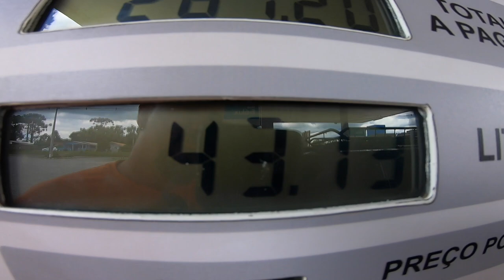Caro Viagem Família Arake: Achei que estava na DONA FRANCISCA mas me dei mal. EP#02